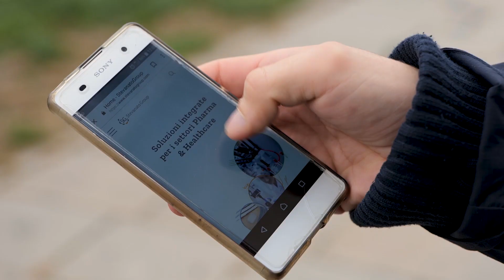I RITORNATI - Danilo Donato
- Calabrese d’origine, Danilo Donato a 34 anni è un ingegnere affermato ed è da pochissimo atterrato a Padova dalla Germania. In Veneto, ha accettato la proposta di lavora da una multinazionale farmaceutica. (20.01.21)